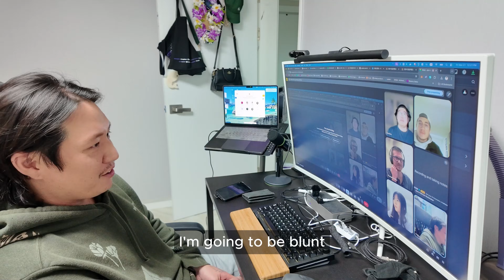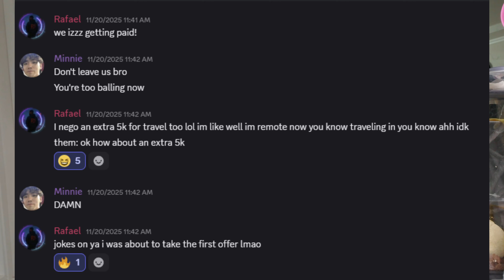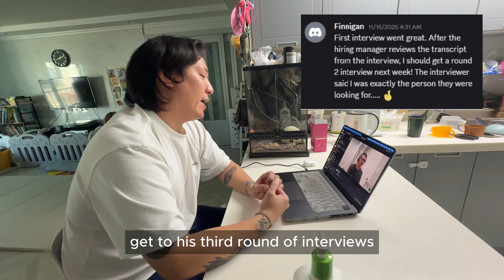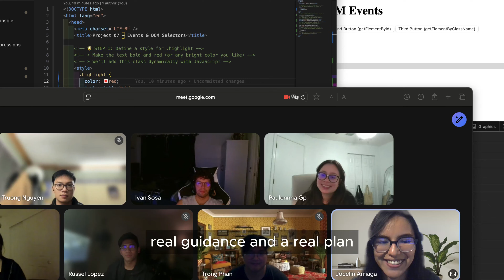If you are in your 20s or 30s, here's how to win (in tech)